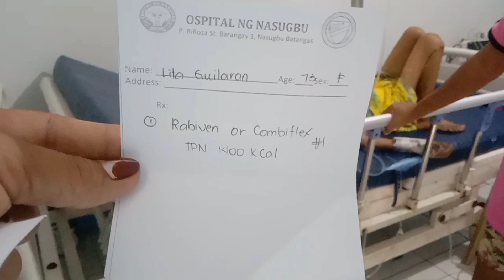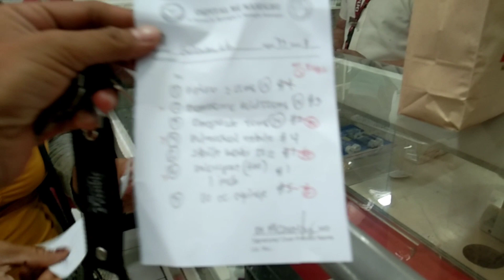PASILIP SA SITWASYON NI NANAY LITA❣️🙏😇